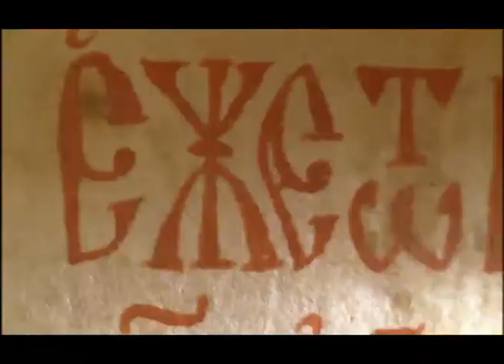Macedonia-Timeless German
This is my country. Macedonia. Das ist mein Land. Makedonien!